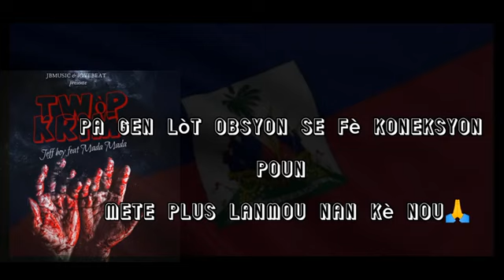TWOP KRIM | Jeff boy ft Mada Mada